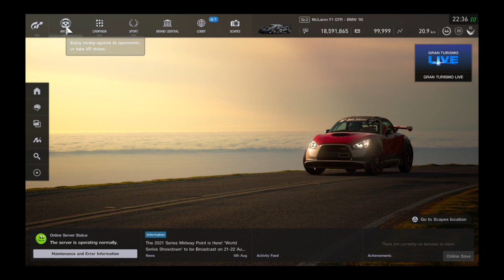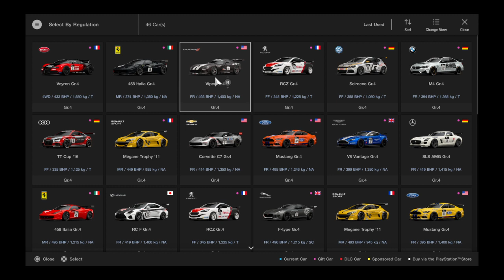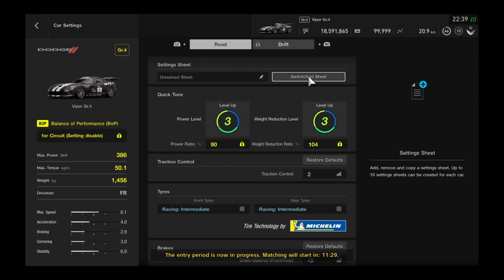Gran Turismo™SPORT_20210815224236